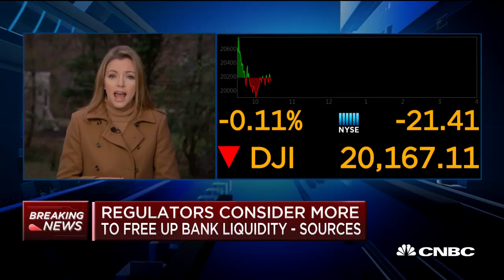Sources: OCC is considering relaxing leveraged loan rules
CNBC's Kayla Tausche details new reporting that The Office of the Comptroller of the Currency is considering relaxing rules to allow more leveraged lending.

CNBC TV